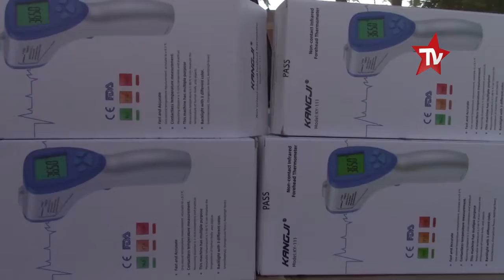Luttons contre la maladie du coronavirus en République Démocratique Du Congo.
Dotations des ambulances et des kits de contrôle pour lutter contre le coronavirus en RDC. Moise KATUMBI a fait se dont pour aider la populations congolaises 🇨🇩.